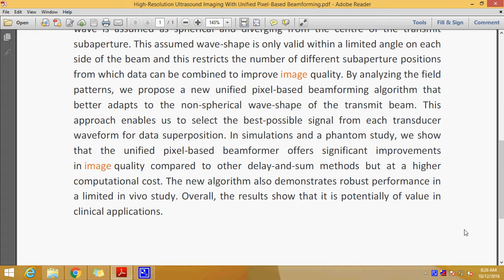High Resolution Ultrasound Imaging With Unified Pixel Based Beamforming